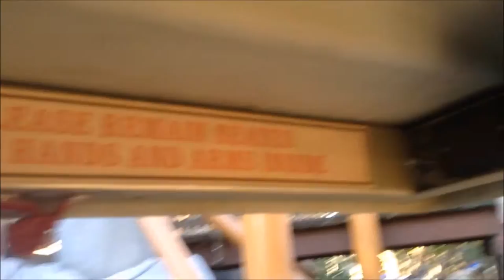Grand Sierra Railroad